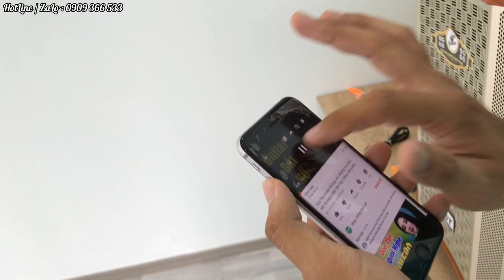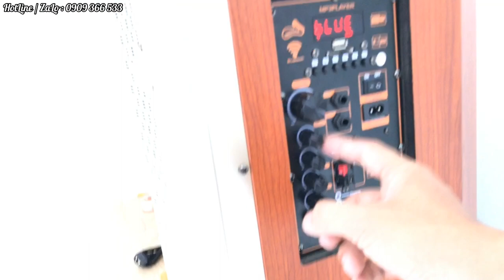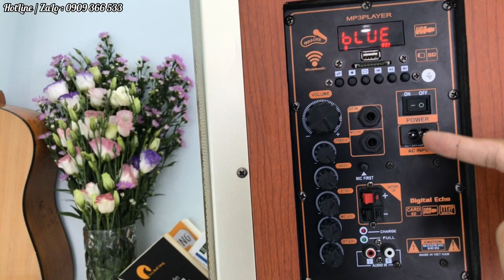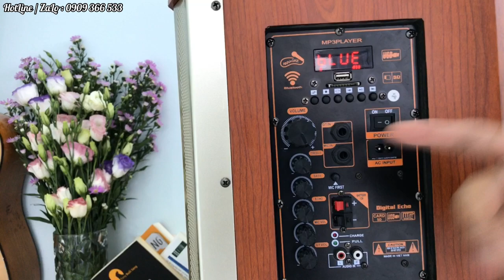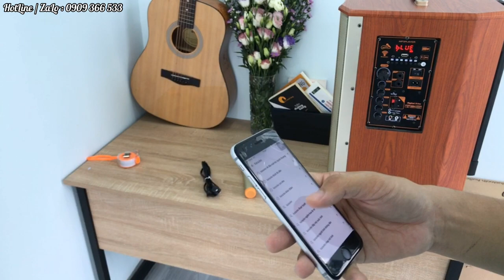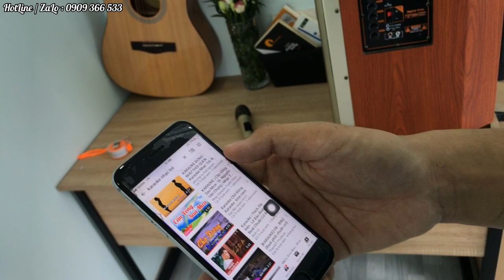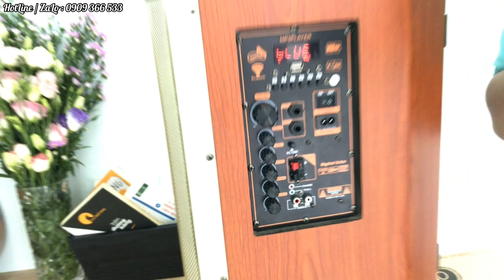Tầm 3 Triệu Nên Mua Loa Nào Mở Nhạc Bán Hàng Shop Thời Trang , Quán Cà Phê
Tầm 3 Triệu 200k có nên mua Loa Kéo Best BT 3100 để mở nhạc bán hàng thu hút khách hàng cho những của hàng thời trang , quần áo , giày dép ,quán cà phê mang đi , quán cà phê vừa và nhỏ .

 + Địa chỉ : Số 4 , Đường Tân Hải , Phường 13 , Quận Tân Bình , Thành Phố Hồ Chí Minh (
 + Ngay ngã 3 Trường Chinh giao Tân Hải ) .

Cảm ơn mọi người đã quan tâm và theo dõi video , chúc mọi người cuộc sống may mắn và ngày càng hát karaoke hay hơn nhé .